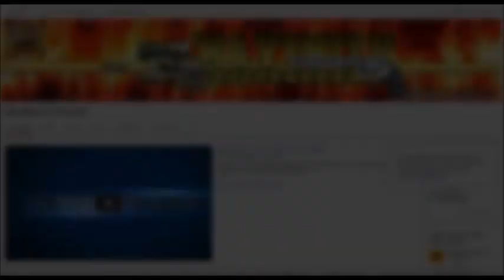GTA ON LINE 1.20 1.22 ACROBAZIE FOLLI SBLOCCARE COLORI E TROFEO ESIBIZIONISTA